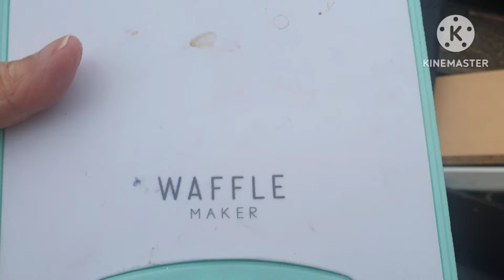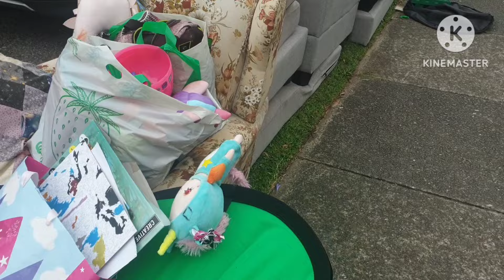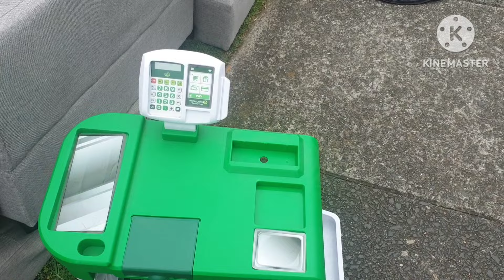Lixo ou luxo NA AUSTRÁLIA!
lixo na Australia,  mais um capitulo para vcs  se divertirem.